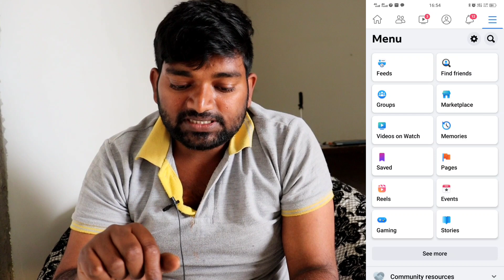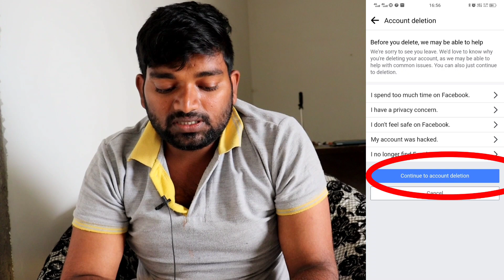facebook account permanently delete kaise kare|facebook account delete kaise kare 2023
facebook account permanently delete,
fb account permanently delete
how can i delete my facebook account permanently
how can we delete your facebook account permanently

how can i recover my permanently delete facebook account
how can i get back my permanently deleted facebook account
how to delete my old facebook account permanently without password
how to delete facebook account permanently malayalam
how to delete fake facebook account permanently
in how many days facebook account is deleted permanently
how should i delete my facebook acc
ount permanently
what if i delete my facebook account permanently
how i delete my facebook account permanently 2022
how do i delete my facebook account permanently 2022
facebook account permanently delete ho gaya wapas kaise laye

how to delete facebook account urdu
how to delete permanent fb account
who to delete fb account permanently
how to delete own facebook account permanently
can we delete facebook account permanently